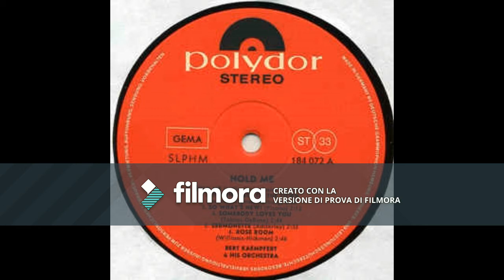Bert Kaempfert and His Orchestra - It's The Talk Of The Town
This is and upload directed to make know the Bert Kaempfert's Music. I Don't have the rights of this record. This is the first video that I've made by myself using a mp3 tune and some images of the record.